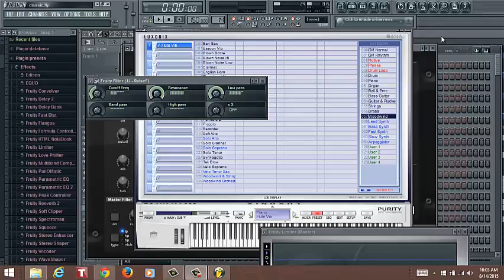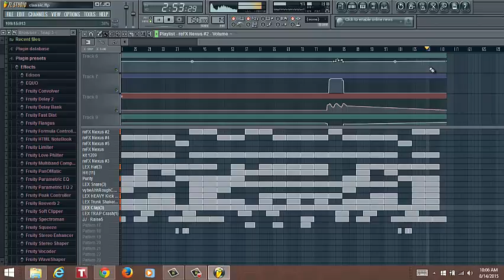Nova Style Beat On FL Studio - Using Purity, Nexus and Bass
instrumental beats
beat instrumental
free instrumental beats
buy instrumental beats
www instrumental beats
beats and instrumentals
cheap instrumental beats
instrumental beats com
love beat instrumental
fast instrumental beats
instrumentals and beats
country instrumental beats
original instrumental beats
good instrumental beats
instrumental beats love
nice instrumental beats
song beats instrumental
rock instrumental beats
grime beats instrumental
beats
free beats
best instrumental music
best hip hop instrumentals
best instrumental
instrumental rap
instrumental
hip hop
download musik instrumen
instrumental music
music instruments
what is trap music
music producer

music studio software
hip hop beat creator
hip hop beat software
hip hop beats software
home recording studio software
home studio recording software
how to make rap beat
how to make rap beats
make beats online
make beats software
make beats
make hip hop beat
make hip hop beats
make own beats
make own beats online
make own rap beats
make rap beat
make rap beats
make your own beat
make your own rap beat
make your own rap beats
making beat software
making hip hop beat
making hip hop beats
making music beats
making own beats
making rap beat
making rap beats
music beat maker
music creator software
music drum machine
music maker software
music making programs
music making software
music producer software
music production studio software
music recording studio software
music studio software
online beat making
producer beats
producing beats
producing hip hop beats
rap beat maker
rap making software
rap music beat
software for making music
software studio recording
to make hip hop beats
make hip hop beats online
hip hop beat making software
techno music maker software
make your own beats software
make your own music beat
make your own hip hop beat
hip hop beatz
hot to produce beats
beat making tutorials
beat production software download
best program to make rap beats
best software to make rap beats
make rap beats
program to make rap beats
software to make rap beats
how do you make rap beats
how to make rap beats online
how to make rap beats for
how to make rap beats in
how to make rap beats on
how to make rap beats online for
i make rap beats
learn how to make rap beats
learn to make rap beats
make a rap beats
make beats and rap
make beats for rap
make hip hop rap beats
make my own rap beats
make rap beat
make rap beats
make rap beats download
make rap beats for
make rap beats on computer
make rap beats on fl studio
make rap beats on garageband
make rap beats on the computer
make rap beats on your computer
make rap beats online
make rap beats software
make rap beats with fl studio
make rap music beats
make ur own rap beats
make you own rap beats
make your own rap beats software
make your rap beats
makeing rap beats
making rap beat
making rap beats
programs to make rap beats
to make rap beats
website to make rap beats
websites to make rap beats
best program to make hip hop beats
best software to make hip hop beats
how do you make hip hop beats
how to make hip hop beats
how to make good hip hop beats
how to make hip hop beats for
how to make hip hop beats on